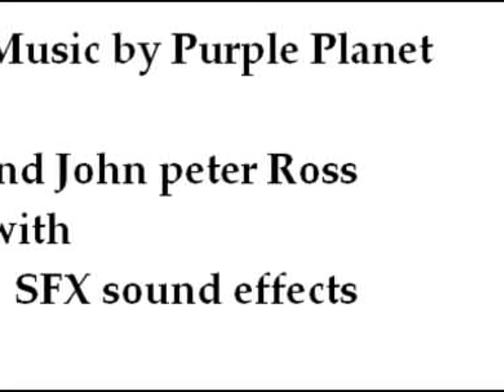tome guardian opening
opening for one of ruc's many journeys